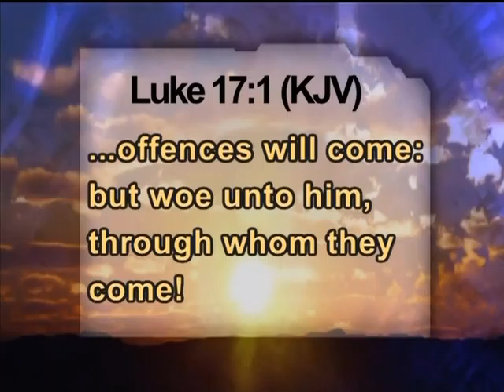Today's TCT Devotional